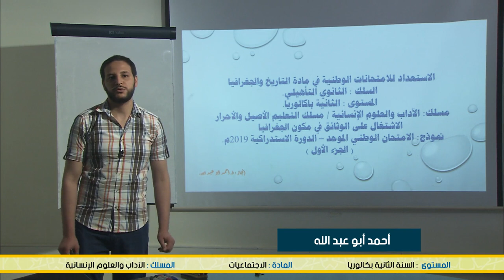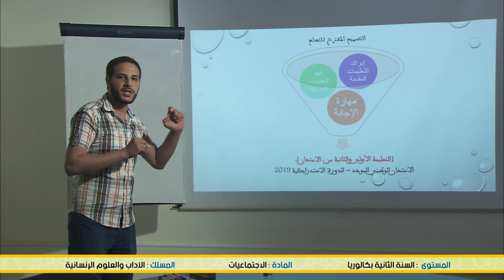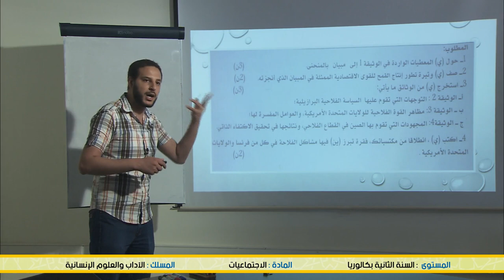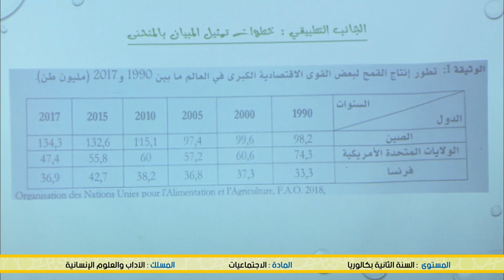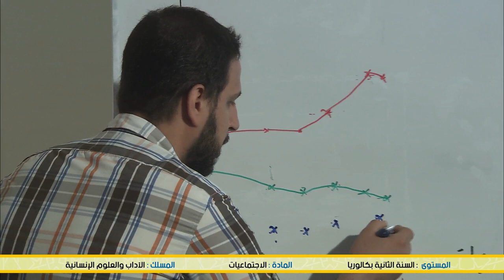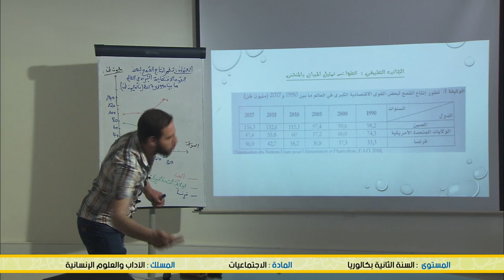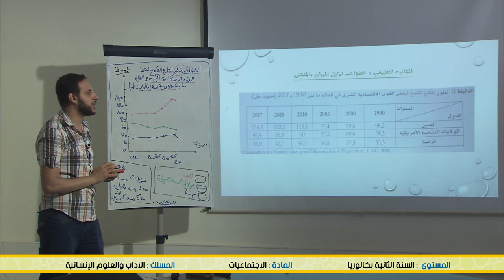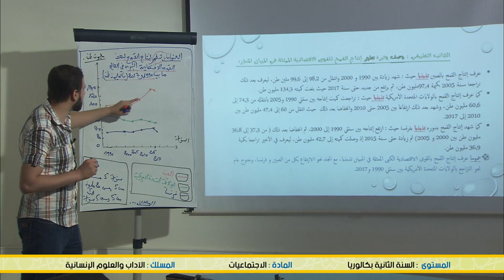تمرين في مكون الجغرافيا تصحيح الامتحان الوطني الموحد للباكالوريا الدورة الاستدراكية 2019 ال